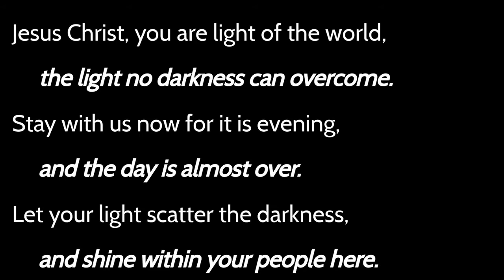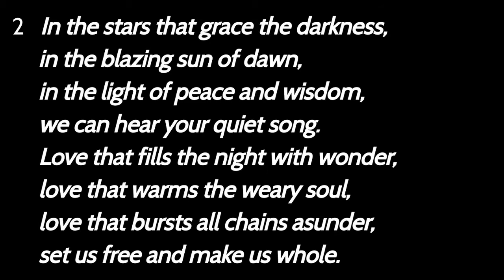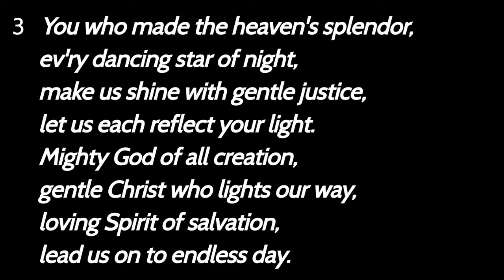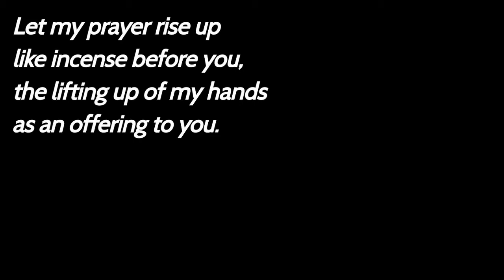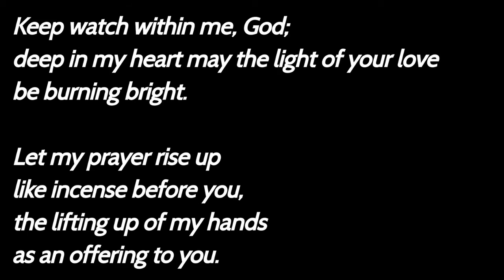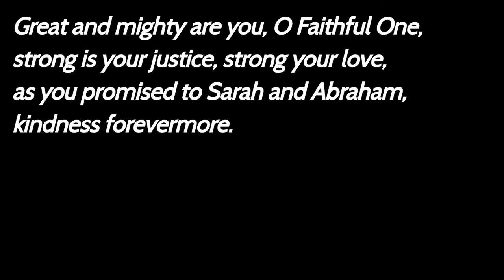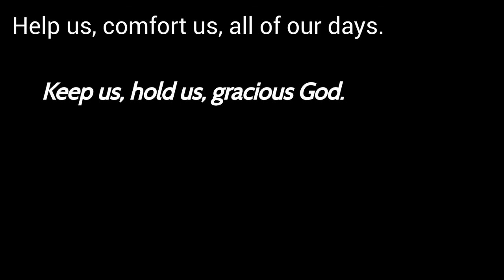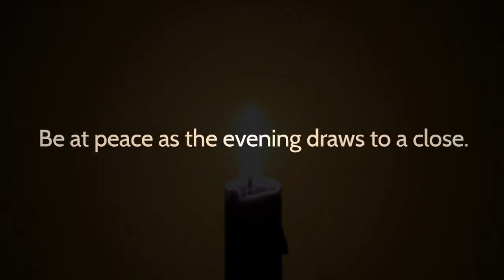Holden Evening Prayer 9 9 2020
John 11:17-44